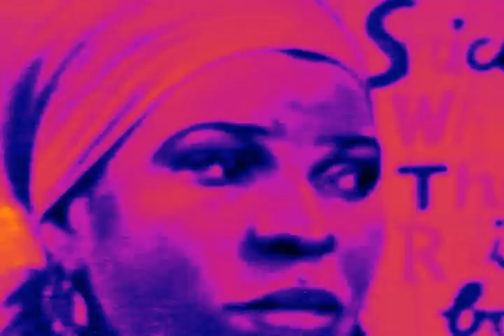ACTRESS WENDY ALWAYS COLORED GIIRLS BY NTOZAKE SHANGE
EXCURP WOMEN IN YELLOW FROM COLORED GIRLS BY NTOZAKE SHANGE